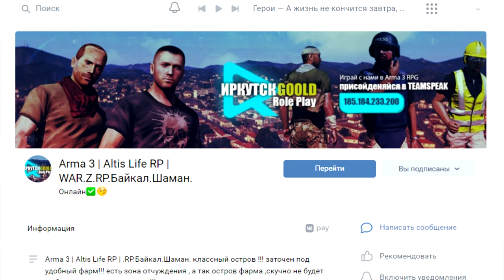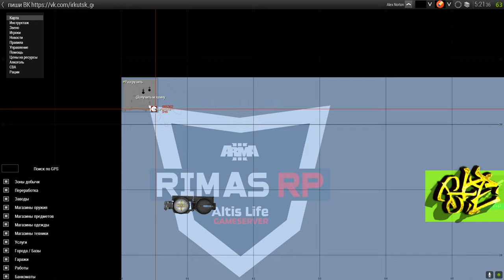Arma 3 ⚡ Altis Life RP ⚡ Байкал.Шаман Иркутск Gold ⚡ R-Zone Game TV игры прохождения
оптимизация, не обязательно для прочтения:

arma 3, altis life, arma 3 altis life, altis life arma 3, арма 3, алтис лайф, арма 3 рп, рп сервер, gta 5, gta 5 rp redage, гта 5 рп сервер, гта 5 онлайн, gta redage rp,